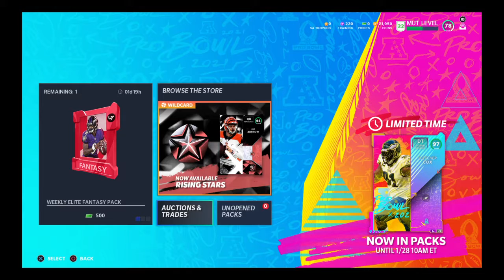Madden NFL 21_20210127145406